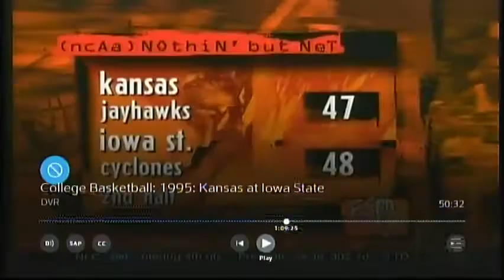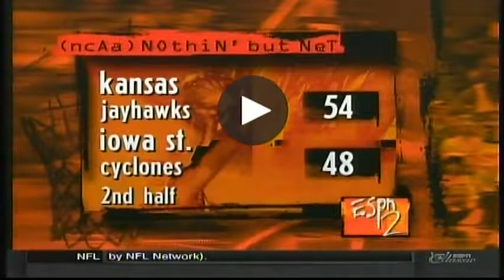Kansas at Iowa State (14 Jan 1995)